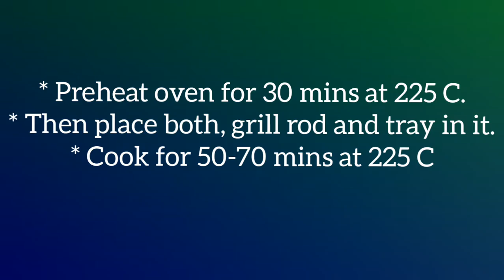Chargha and Stuffed Chicken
Another easy and yummm recipe by "creations by fabiha".

Must Watch the video till.

Also share the video with you loved ones.

@ Fabiha Fateeha Shah

Music credits;

Musician : jef